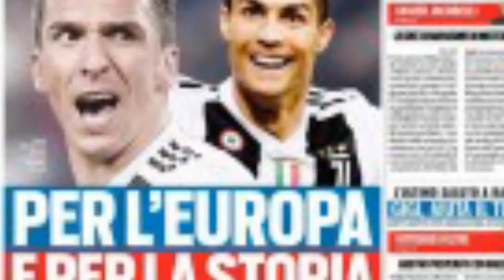Prima Pagina, Tuttosport: “Per l’Europa e per la storia. Inter e Napoli, fateci...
“Per l’Europa e per la storia“. Apre così l’edizione odierna di ‘Tuttosport‘.